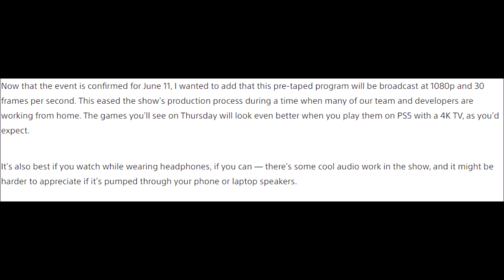PLAYSTATION EVENT NEW DATE